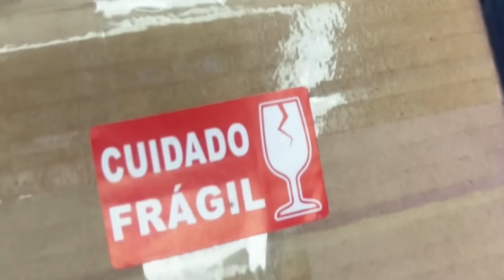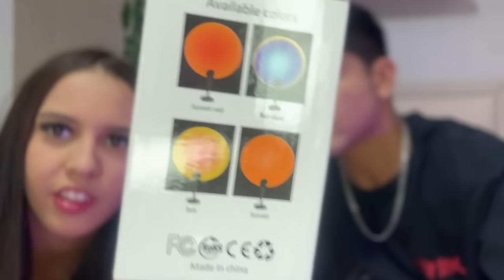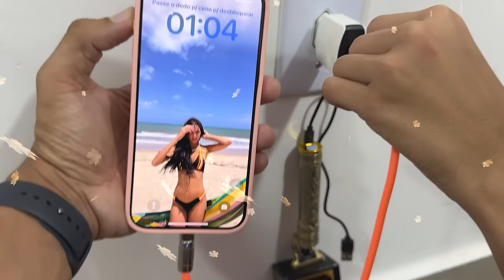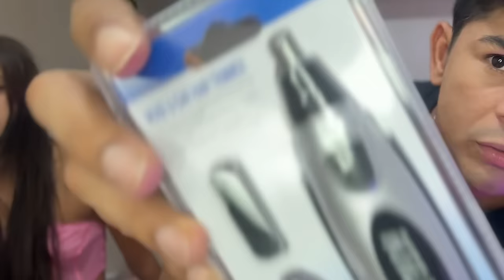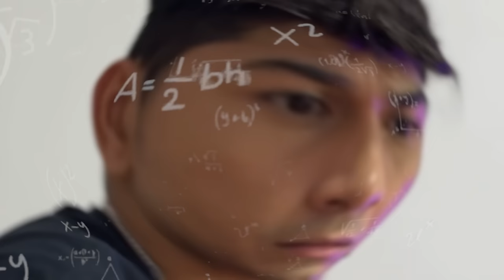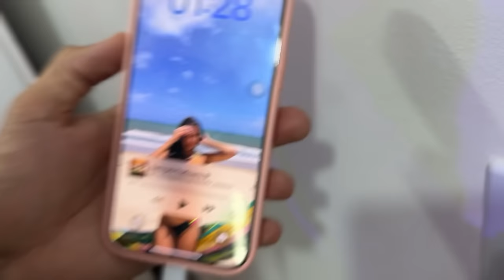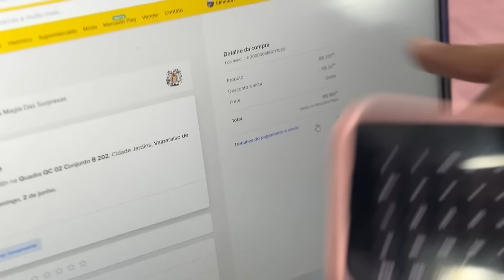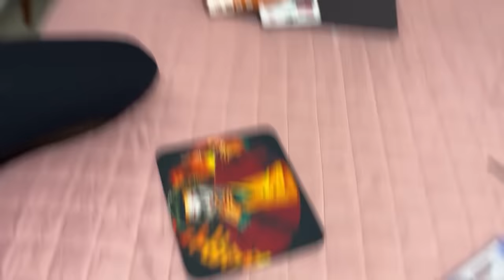COMPRAMOS DUAS CAIXAS MISTERIOSAS DE $300🤨 ( SERA QUE DEU BOM ?😨 )